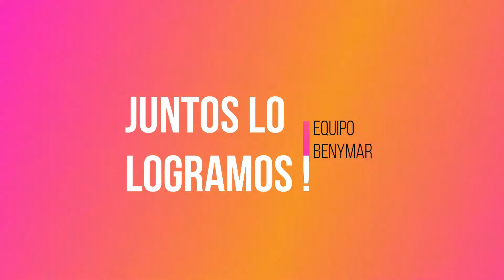EQUIPO DE TRABAJO - SINERGIA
Conozca un poco más acerca de nosotros.
Presentamos aquí al grupo de psicólogos que trabajan en conjunto en el Centro de Desarrollo Humano y Psicoterapia Desde mi Ser BenyMar.